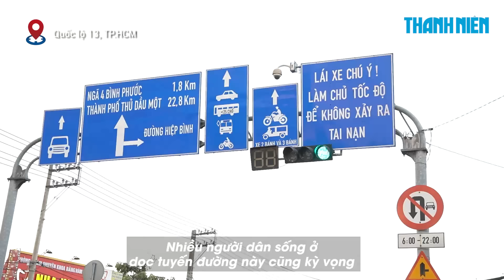Hy vọng thoát ám ảnh kẹt xe nhờ dự án mở rộng đường cửa ngõ TP HCM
TP.HCM đang lên kế hoạch thực hiện 12 dự án nhằm khơi thông các cửa ngõ. Nhiều người dân kỳ vọng các dự án sớm được triển khai để có tuyến đường thông thoáng, thuận lợi.

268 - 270 Nguyễn Đình Chiểu, Phường Võ Thị Sáu, Q.3, TP HCM